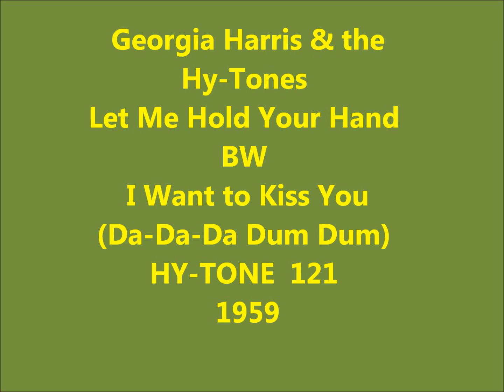Georgia Harris & the Hy-Tones - LET ME HOLD YOUR HAND / I Want to Kiss You - HY-TONE-121 - 1959